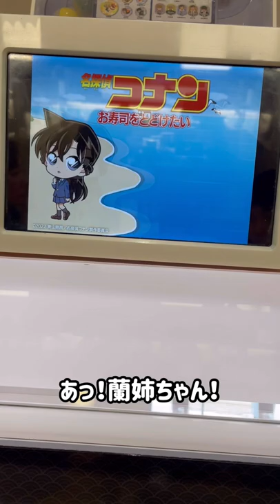【名探偵コナンハロウィンの花嫁】くら寿司とのコラボ！びっくらぽんで缶バッチをゲット！ポアロで安室透も登場！胸熱です！ 劇場版 松田陣平 ゼロの日常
くら寿司と名探偵コナンの新作映画ハロウィンの花嫁とのコラボですね！
缶バッチも全８種類あって、江戸川コナン、工藤新一、毛利蘭、灰原哀、安室透、佐藤美和子、高木渉、松田陣平があるようです！
ぜひランチはくら寿司で！
Detective Conan

【いちご狩り】熊本県河内町の優峰園フルーツランドでシーズン中のイチゴ狩り体験！おでかけ 観光 ぶどう狩り 梨狩り みかん狩り 柿狩り たけのこ掘り 釣り堀 ニジマス釣り 色々遊べますよ！